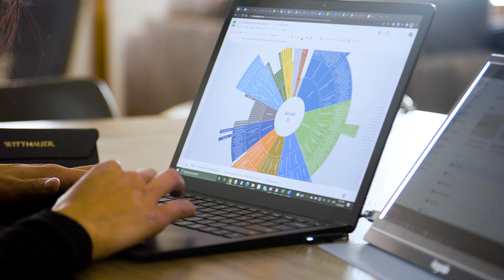We Are Explorers | Felisa Zhang, Systems Engineer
In order to build a company that's anchored in the spirit of exploration, you need a team who embodies that spirit. "We Are Explorers" is a series that delves into the adventures of the Archer team to highlight the many ways we all explore the world around us.

For Archer Systems Engineer, Felisa Zhang, the act of pushing the boundaries to uncover new experiences is something she enjoys doing at work and in her free time on the ski slopes.

About Archer: Archer’s mission is to advance the benefits of sustainable air mobility. Archer’s goal is to move people throughout the world's cities in a quick, safe, sustainable, and cost-effective manner. Archer is designing and developing electric vertical takeoff and landing (eVTOL) aircraft for use in Urban Air Mobility that can carry passengers at up to 150 mph while producing minimal noise. Archer's team is based in Palo Alto, CA. (NYSE: $ACHR)